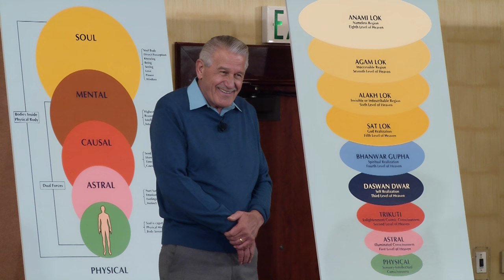The Light and Sound Doctrine Contains the Lord God's Plan to Retrieve All Souls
Sat Guru Sri Gary Olsen, current Master of the MasterPath, says that initial doubts and skepticism are appropriate until the Master proves Himself to you.  A true Master is mandatory on the journey to Self and God Realization.  Your next step on the spiritual journey is always present and waiting for you.

Audible Life Stream || Music of the Spheres || Shabda Dhun ||